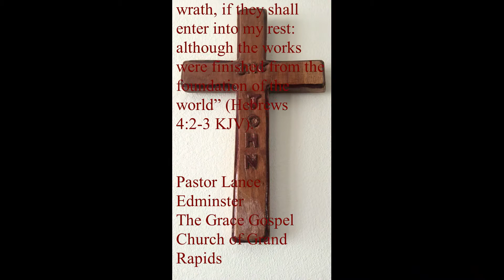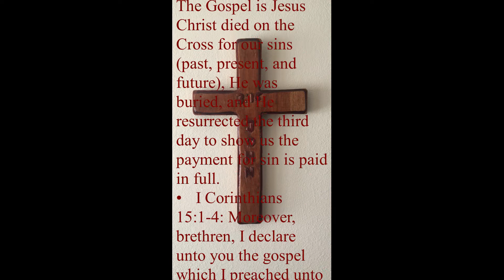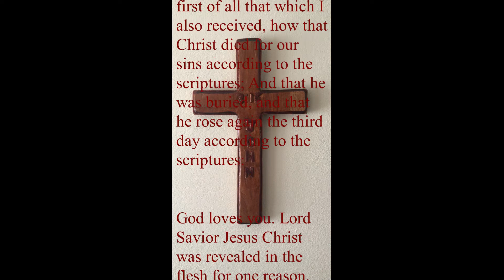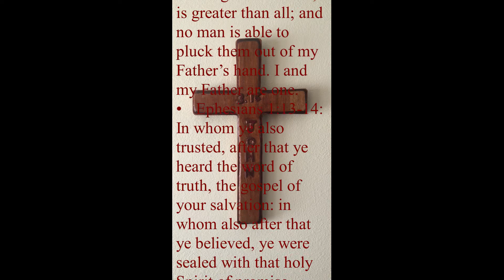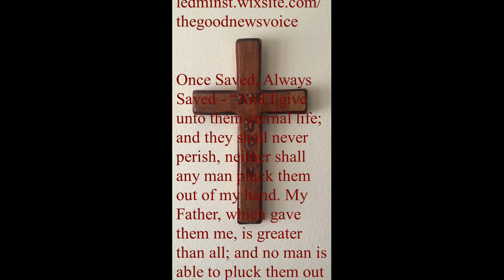The Gospel Rest - The Grace Gospel Church by Pastor Lance Edminster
The Good News Voice - The Gospel Rest

Verse: "For unto us was the gospel preached, as well as unto them: but the word preached did not profit them, not being mixed with faith in them that heard it. For we which have believed do enter into rest, as he said, As I have sworn in my wrath, if they shall enter into my rest: although the works were finished from the foundation of the world” (Hebrews 4:2-3 KJV).

Pastor Lance Edminster
The Grace Gospel Church of Grand Rapids

The Gospel is Jesus Christ died on the Cross for our sins (past, present, and future), He was buried, and He resurrected the third day to show us the payment for sin is paid in full.
• I Corinthians 15:1-4: Moreover, brethren, I declare unto you the gospel which I preached unto you, which also ye have received, and wherein ye stand; By which also ye are saved, if ye keep in memory what I preached unto you, unless ye have believed in vain. For I delivered unto you first of all that which I also received, how that Christ died for our sins according to the scriptures; And that he was buried, and that he rose again the third day according to the scriptures:

God loves you. Lord Savior Jesus Christ was revealed in the flesh for one reason, and that is to save us from our sins.  Jesus Christ does not come to condemn individuals.  Jesus Christ comes to save us because we are all Hell doomed sinners without the Blood of Jesus Christ.
• John 3:16-18:  For God so loved the world, that he gave his only begotten Son, that whosoever believeth in him should not perish, but have everlasting life. For God sent not his Son into the world to condemn the world; but that the world through him might be saved. He that believeth on him is not condemned: but he that believeth not is condemned already, because he hath not believed in the name of the only begotten Son of God.

All individuals are sinners. The payment for sin is death.

Christ died for your sin and resurrected for you.
• I Corinthians 15:3-4: For I delivered unto you first of all that which I also received, how that Christ died for our sins according to the scriptures; And that he was buried, and that he rose again the third day according to the scriptures:
• II Corinthians 5:21: For he hath made him to be sin for us, who knew no sin; that we might be made the righteousness of God in him.

If you believe in Christ alone, you receive eternal life.

Know that God is gracious to you, and He has already died for all your sins (past, present, and future), He was buried showing all the world He died for your sins, and He resurrected showing all the world that Jesus Christ fulfilled what the Father asked Him to do: IT IS FINISHED!

I pray you to believe in Jesus Christ right now for salvation -believe Jesus Christ died on the Cross for your sin, burial, and resurrection. Trust alone in Jesus Christ as your Savior. Remember, that once you are saved, you are forever saved. You can never lose your salvation. It is the Trinity that holds onto you and seals you. You do not hold onto your salvation.
• John 10:28-30: And I give unto them eternal life; and they shall never perish, neither shall any man pluck them out of my hand. My Father, which gave them me, is greater than all; and no man is able to pluck them out of my Father’s hand. I and my Father are one.
• Ephesians 1:13-14: In whom ye also trusted, after that ye heard the word of truth, the gospel of your salvation: in whom also after that ye believed, ye were sealed with that holy Spirit of promise, Which is the earnest of our inheritance until the redemption of the purchased possession, unto the praise of his glory.

If you know someone who is not saved, forward this message to them and share the greatest gift that one could ever receive.

Lance Edminster
The Good News Voice
FaceBook: The Good News Voice
YouTube: The Good News Voice

Once Saved, Always Saved - “And I give unto them eternal life; and they shall never perish, neither shall any man pluck them out of my hand. My Father, which gave them me, is greater than all; and no man is able to pluck them out of my Father’s hand. I and my Father are one” (John 10:28-30 KJV).